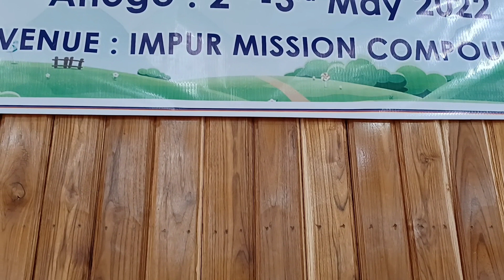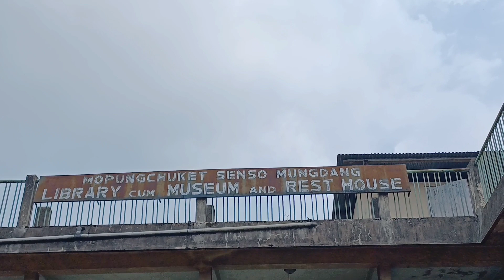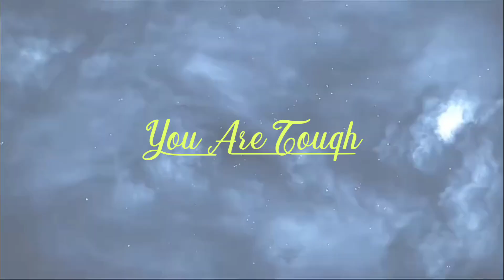ABAYM TEENS CLUB "CHRISTMAS IN SUMMER CAMP"